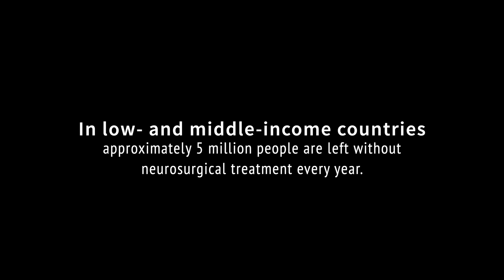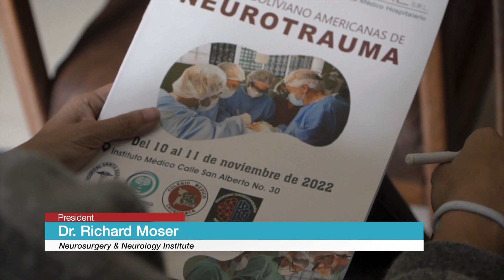FIESTA 2023: Reducing Death and Disability in Southern Bolivia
Follow members of our Neurosurgery & Neurology Institute as they work to advance complex surgical care and recovery in Sucre, Bolivia